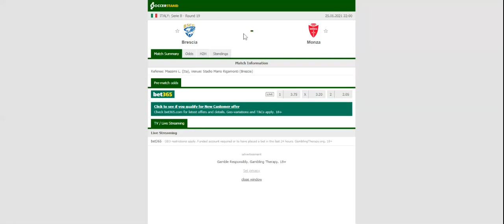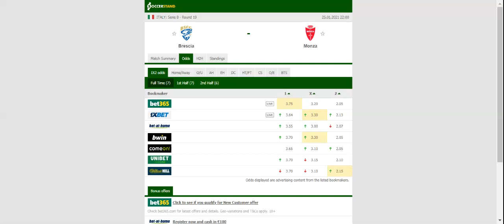BRESCIA VS MONZA PREDICTION & BETTING TIPS - 25/01/2021